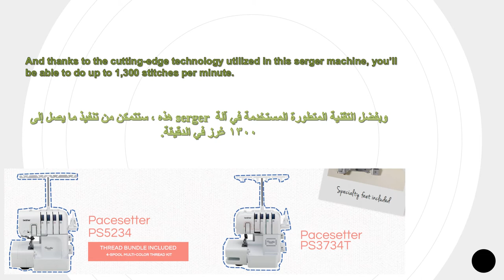Pacesetter PS5234 Serger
مستحدث7 Pacesetter PS5234 Serger